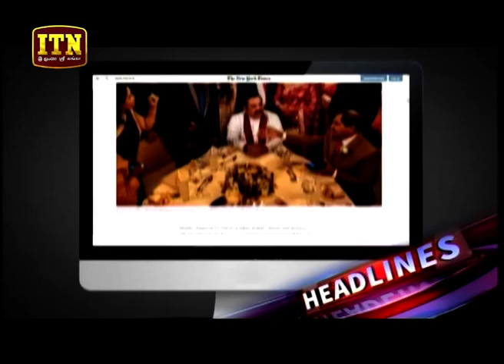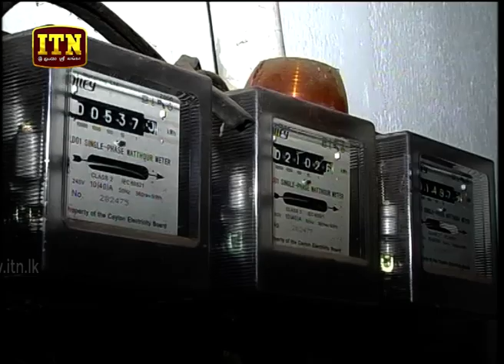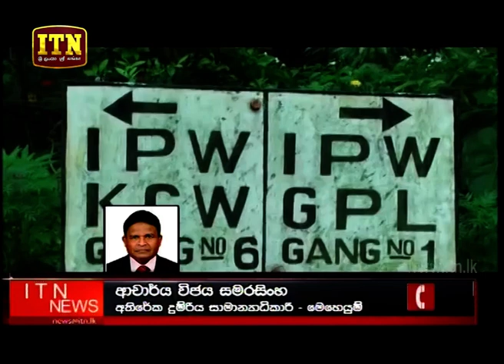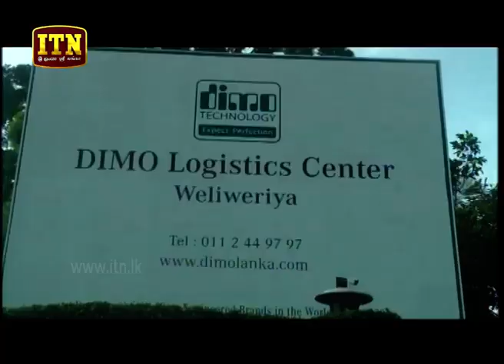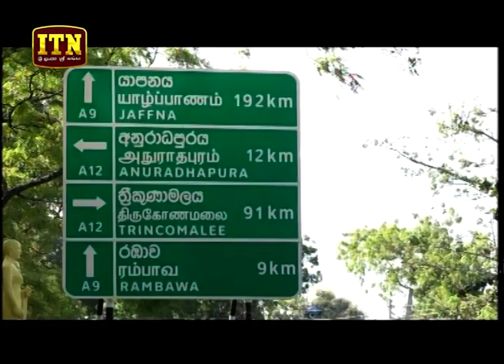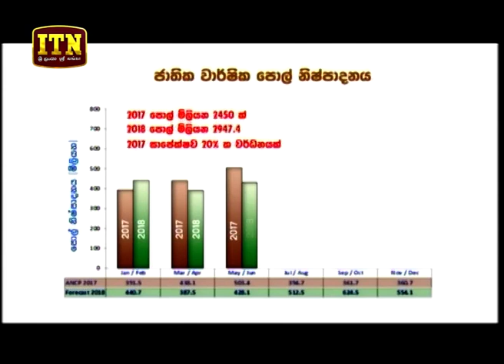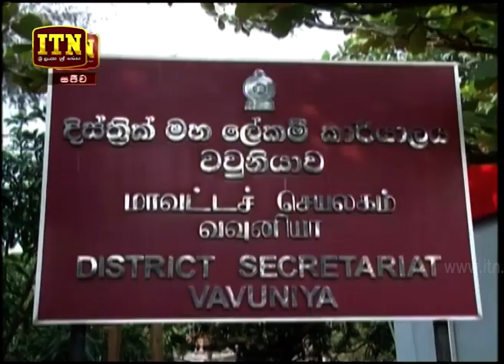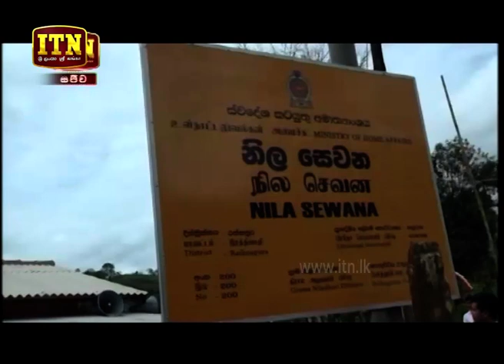ITN News 2018-07-19 | 12.00 PM